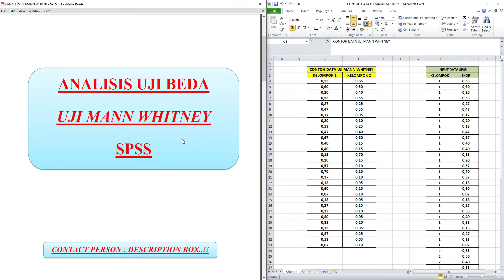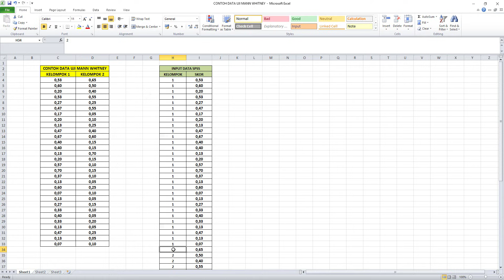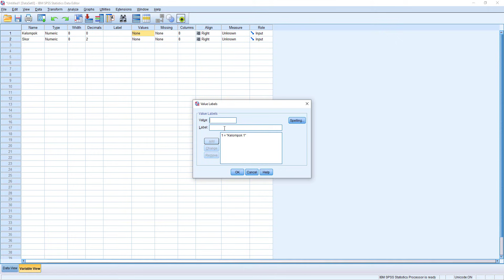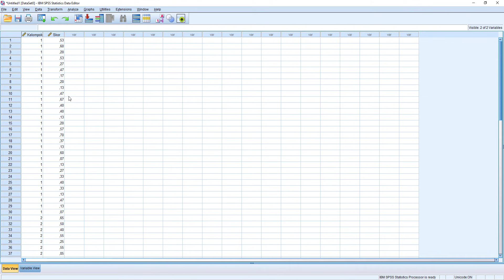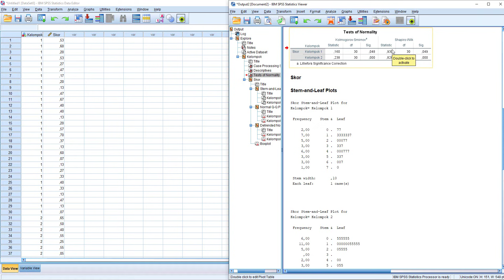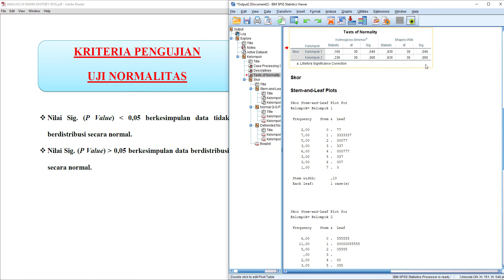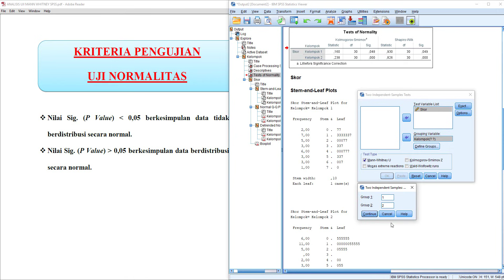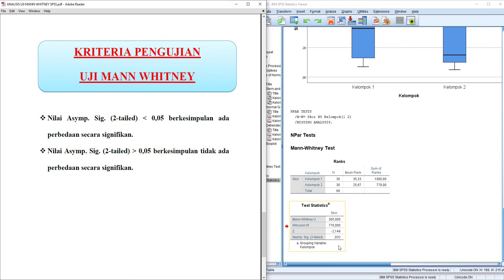Tutorial Lengkap Uji Mann Whitney SPSS ➡️ Uji Mann Whitney U Test SPSS ‼️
Dalam video ini saya menjelaskan dan mempraktekkan bagaimana melakukan uji mann Whitney u test dengan SPSS atau uji beda 2 kelompok menggunakan SPSS Versi 26 (IBM SPSS 26).
Selain mempraktekkan cara uji mann Whitney dengan SPSS, ada juga interpretasi output SPSS dari uji mann Whitney atau cara membaca uji mann Whitney serta konsep dasar uji beda SPSS terutama uji mann Whitney.

Uji Mann Whitney merupakan uji beda 2 kelompok dan termasuk ke dalam statistik non patametrik dan merupakan alternatif dari uji Independen T test.
Skala data yang digunakan dalam uji beda mann Whitney dengan SPSS yaitu data ordinal, bisa saja menggunakan data interval atau rasio dengan syarat asumsi normalitas data tidak terpenuhi.